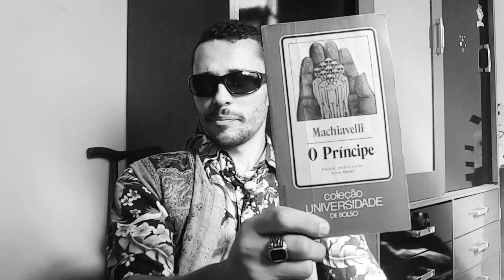FILOSOFIA MODERNA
O Filósofo Cult, é aquela pessoa que vai falar assim:

A filosofia pós-moderna vem fragmentando quântificamente toda noção sócio-estrutural enraizada nas bases do sistema antropológico, delimitando a questão do saber.

Ou seja, uma colossal defecação via oral.

Músicas
Dj tecyo queiroz - aquecimento funk
islands - pyhosion
across the ocean - jr tundra